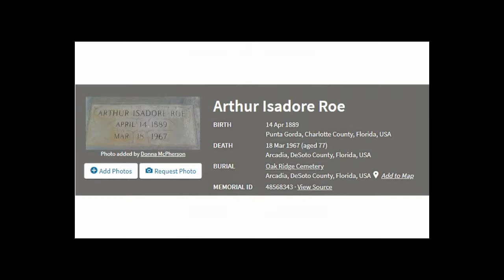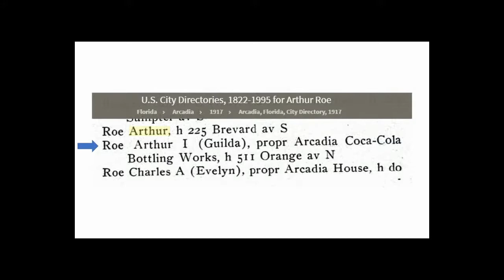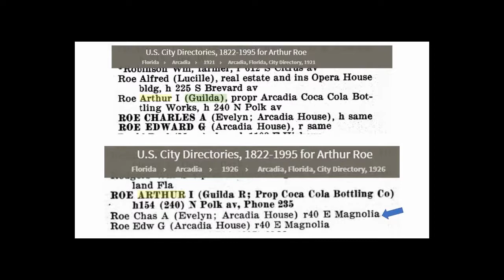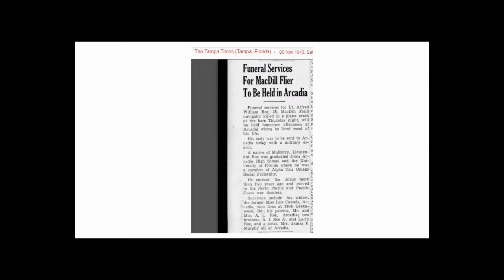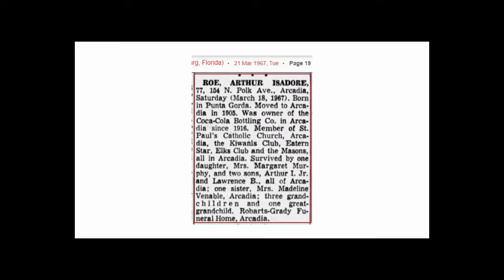A.I. Roe, Arcadia Florida | Antique Bottle Stories